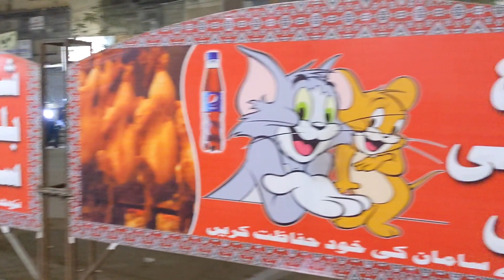Shuru Balochi Sajji Ki Treat Kisne Di | Adnan Family Vlogs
Adnan Family Vlogs

Doston aaj ka vlog karachi ke ak mashhor restaurant Shuru Balochi Sajji per hai jahan ki sajji aur karahi bohat hi mazadar aur unique hai